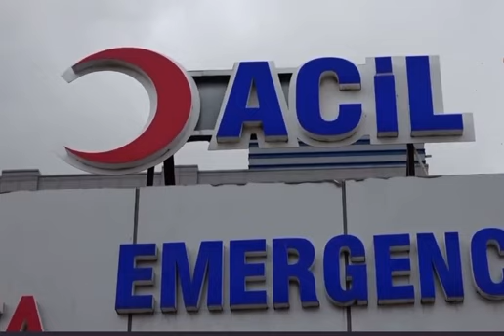Acemi kasaplar, Kurban bayramında hastaneleri doldurdu!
Kurban bayramlarının klasiği haline gelen görüntüler gelmeye başladı

Acemi kasaplar, bayramın ilk günü kurban keserken ya da yardım ederken kendilerini kesip hastanelik oldular